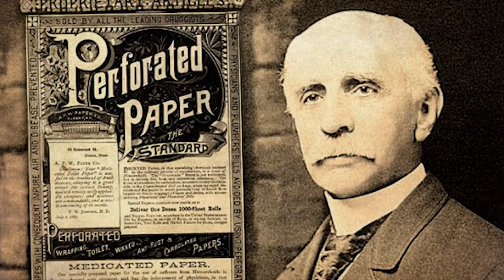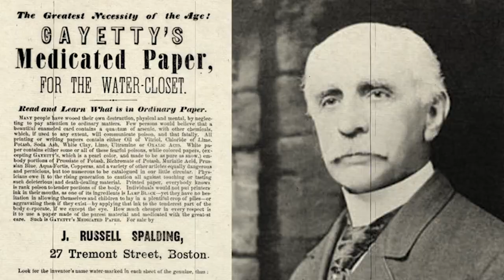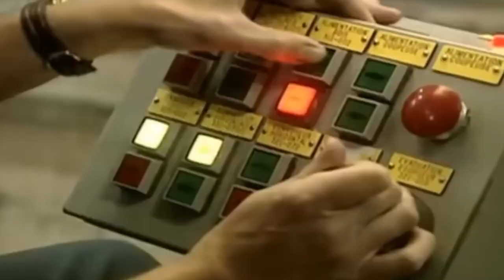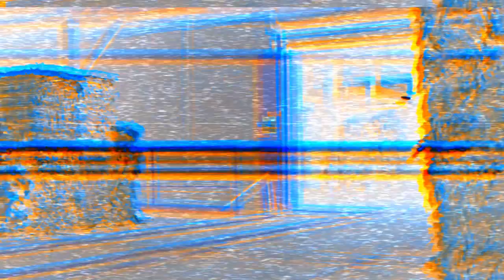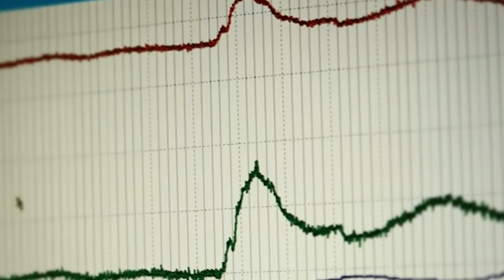Beneath the Surface: Toilet Paper's Hidden Wonders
Get ready for a wild ride as we unveil the mystery behind the making of everyone's favorite bathroom buddy – toilet paper! In today's video, we're diving deep into the fascinating world of toilet paper production. Curious about how toilet paper is made in factories? Wonder no more! We'll take you behind the scenes to witness the intricate process firsthand. From the whirring machinery of the toilet paper making machine to the bustling activity of the toilet paper factory, you won't want to miss a single moment. Join us as we explore toilet paper alternatives, delve into toilet paper history, and even uncover the secrets of small toilet paper making machines! So grab your popcorn and get comfy – it's time to unravel the captivating saga of how toilet paper is made. Don't touch that dial – you won't want to miss a single flush-worthy detail!